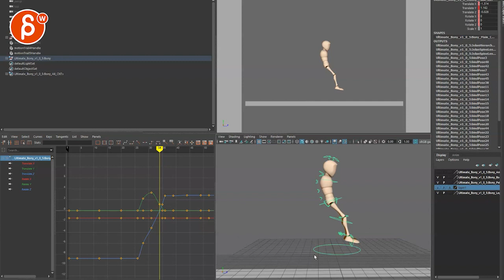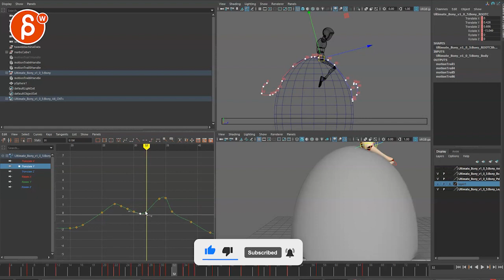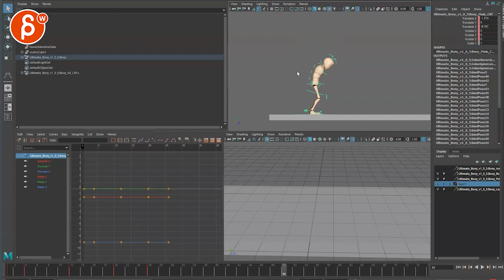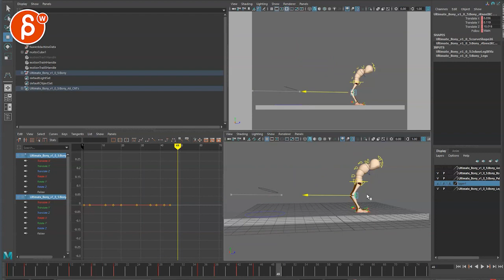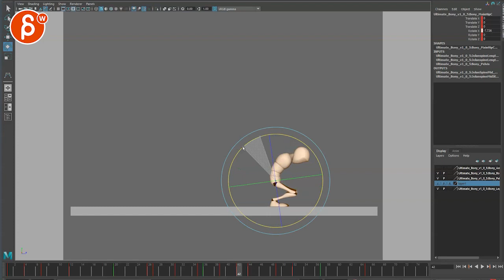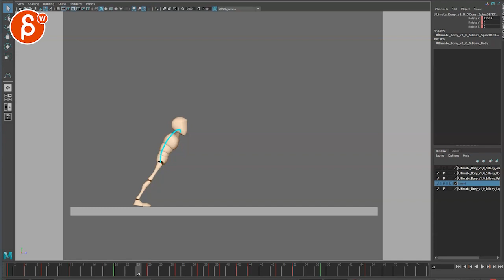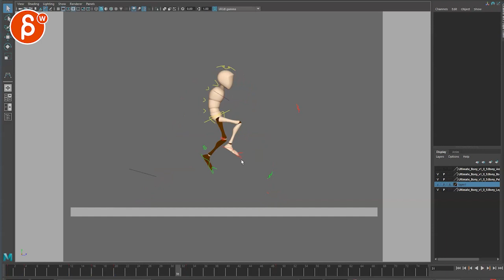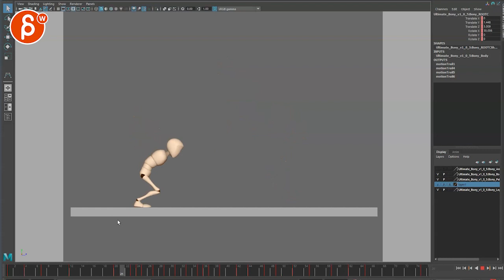Animation Workshop Feedback & Maya Demo - Nikita Mehta #5 (2021)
You're watching a feedback session for the Spungella Animation Workshop. Topics that are covered: body mechanics, maya animation, maya animation demo.